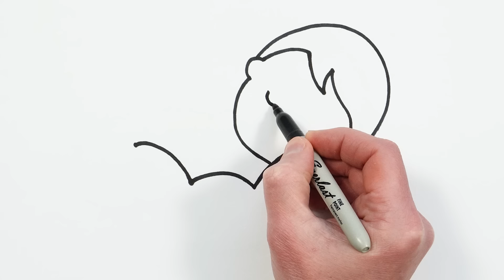Baby Cloud Drawing, Painting and Coloring for Kids & Toddlers | Nursery Rhymes & Kids Songs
Let's learn how to draw baby cloud easy drawings together. Come and paint with me...